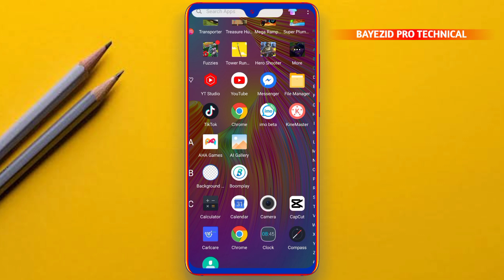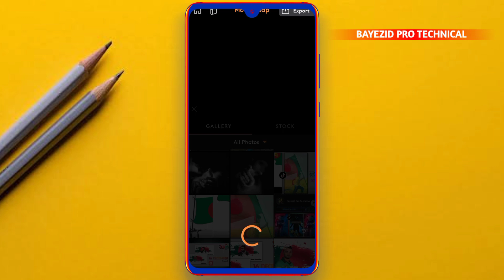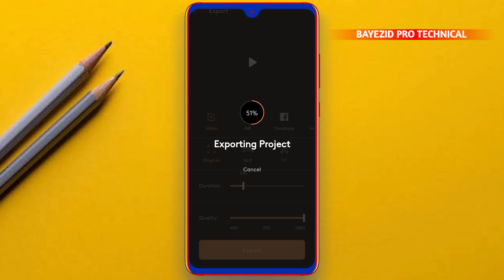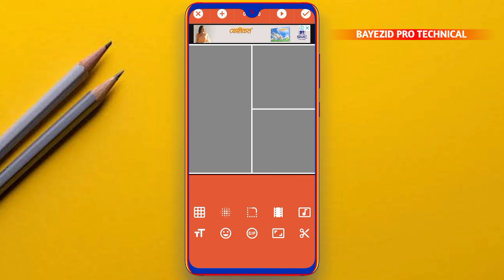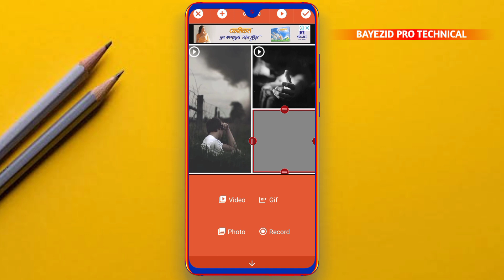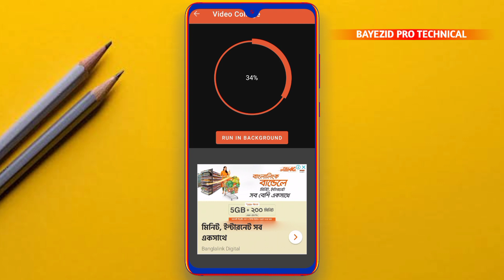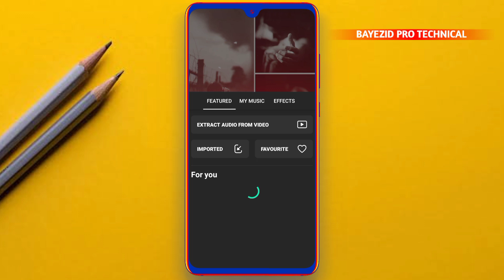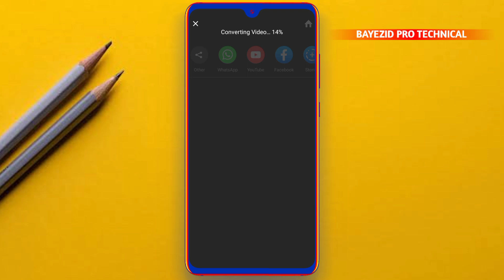Facebook New Trending Status Video Editing | Viral Status Video Edit Tutorial | Inshot Video Editing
If You Use This Track In Your YouTube Video, You Can Copy/Past This To Your Description: